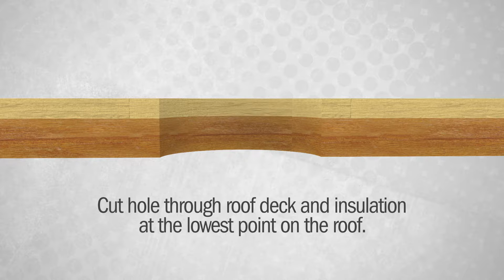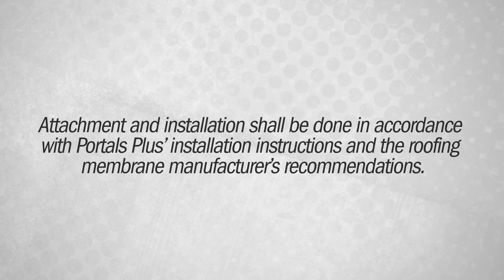Hart & Cooley - RoofDrain PortalsPlus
Hart & Cooley has been a leader in the HVAC industry for over a century. We offer an extensive product portfolio of commercial & residential venting & chimneys, roofing products, grilles, registers, diffusers, and flexible air duct.